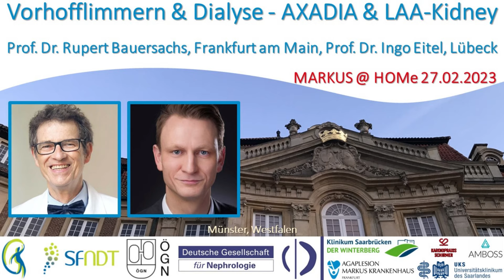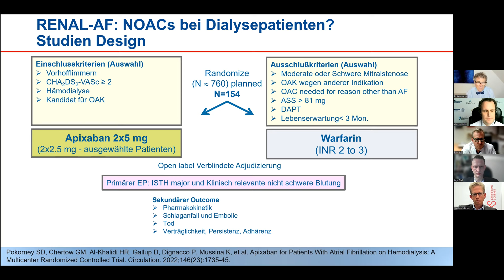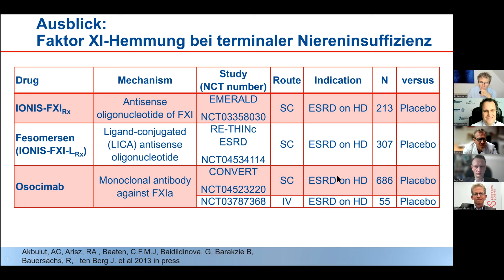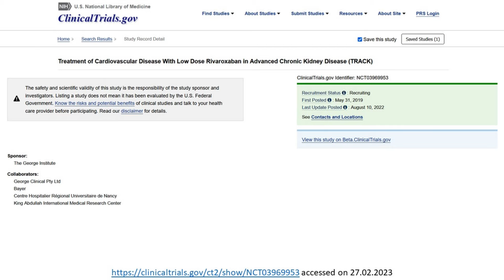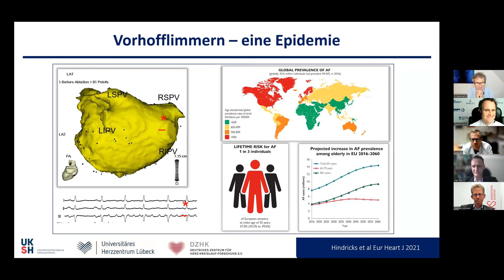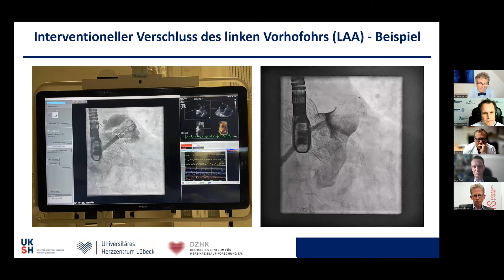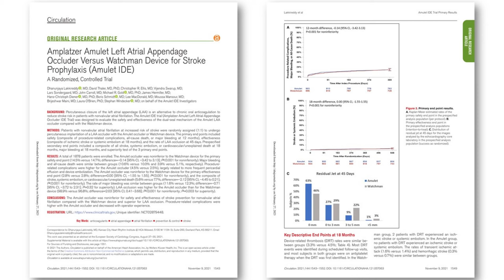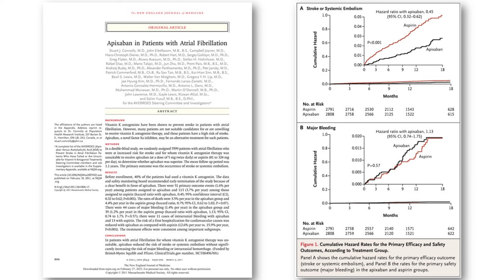Vorhofflimmern & Dialyse - AXADIA & LAA-Kidney - Prof. Rupert Bauersachs und Prof. Ingo Eitel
Prof. Rupert Bauersachs (Frankfurt am Main) und Prof. Ingo Eitel (Lübeck) erläutern Herausforderungen und Chancen der Thromboembolieprophylaxe bei Patienten mit fortgeschrittener chronischer Nierenerkrankungen - insbesondere Hämodialysepatienten - und Vorhofflimmern.
Prof. Rupert Bauersachs ist Autor der AXADIA Studie, die Apixaban und Phenprocoumon bei Hämodialysepatienten vergleich, und zahlreicher weiterer Arbeiten zu Thrombozytenaggregationshemmung und Antikoagulation bei Patienten mit kardiovaskulären Erkrankungen.
Prof. Ingo Eitel ist Initiator der LAA-Kidney Studie, die bei Patienten mit terminaler Nierenerkrankung einen LAA-Okkluder mit "best medical care" vergleicht (weitere Informationen, auch zu den beteiligten Studienzentren,

Das Gespräch wurde am 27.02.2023 geführt. Moderatoren: Prof. Dr. Florian Custodis (Saarbrücken), Prof. Dr. Dr. Stephan Schirmer (Kaiserslautern) und Prof. Dr. Gunnar Heine (Frankfurt am Main).

Weitere Literatur:

A Randomized Controlled Trial Comparing Apixaban With the Vitamin K Antagonist Phenprocoumon in Patients on Chronic Hemodialysis: The AXADIA-AFNET 8 Study.
Reinecke H, Engelbertz C, Bauersachs R, Breithardt G, Echterhoff HH, Gerß J, Haeusler KG, Hewing B, Hoyer J, Juergensmeyer S, Klingenheben T, Knapp G, Christian Rump L, Schmidt-Guertler H, Wanner C, Kirchhof P, Goerlich D. Circulation. 2023 doi: 10.1161/CIRCULATIONAHA.122.062779

Apixaban for Patients With Atrial Fibrillation on Hemodialysis: A Multicenter Randomized Controlled Trial.

Left Atrial Appendage Occlusion during Cardiac Surgery to Prevent Stroke.

Amplatzer Amulet Left Atrial Appendage Occluder Versus Watchman Device for Stroke Prophylaxis (Amulet IDE): A Randomized, Controlled Trial.
Lakkireddy D, Thaler D, Ellis CR, Swarup V, Sondergaard L, Carroll J, Gold MR, Hermiller J, Diener HC, Schmidt B, MacDonald L, Mansour M, Maini B, O'Brien L, Windecker S. Circulation. 2021 doi: 10.1161/CIRCULATIONAHA.121.057063

2020 ESC Guidelines for the diagnosis and management of atrial fibrillation developed in collaboration with the European Association for Cardio-Thoracic Surgery (EACTS): The Task Force for the diagnosis and management of atrial fibrillation of the European Society of Cardiology (ESC) Developed with the special contribution of the European Heart Rhythm Association (EHRA) of the ESC.

Apixaban in patients with atrial fibrillation.

Rivaroxaban in Peripheral Artery Disease after Revascularization.

Anticoagulation management in haemodialysis patients with atrial fibrillation: evidence and opinion.
De Vriese AS, Heine G. Nephrol Dial Transplant. 2022 doi: 10.1093/ndt/gfab060

Low-Dose Edoxaban in Very Elderly Patients with Atrial Fibrillation.
Okumura K, Akao M, Yoshida T, Kawata M, Okazaki O, Akashi S, Eshima K, Tanizawa K, Fukuzawa M, Hayashi T, Akishita M, Lip GYH, Yamashita T; ELDERCARE-AF Committees and Investigators. N Engl J Med. 2020 doi: 10.1056/NEJMoa2012883.